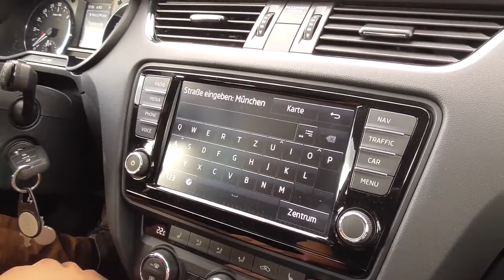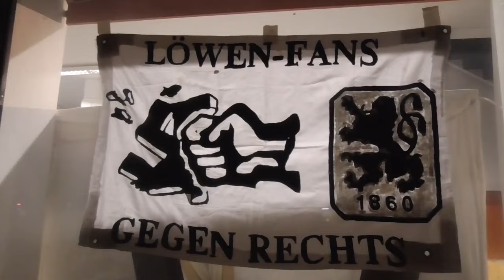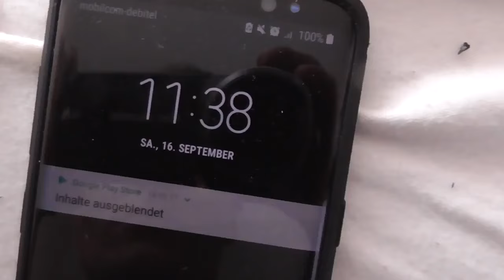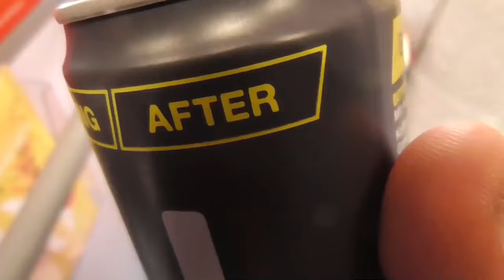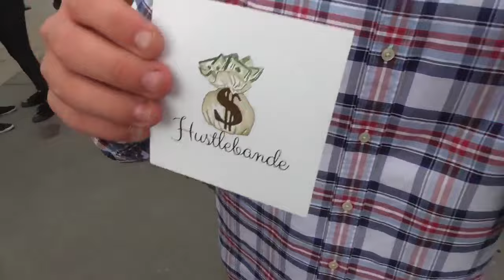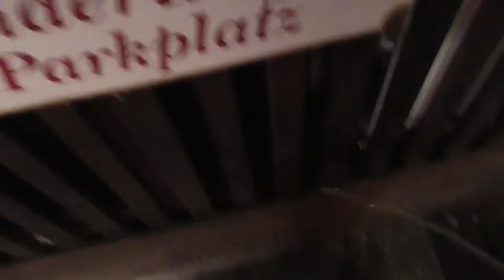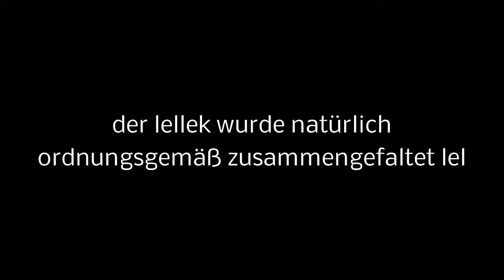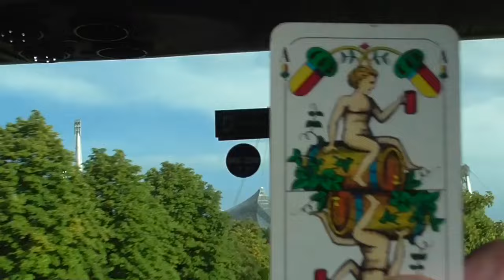OKTOBERFEST 2017 VLOG (Reupload)